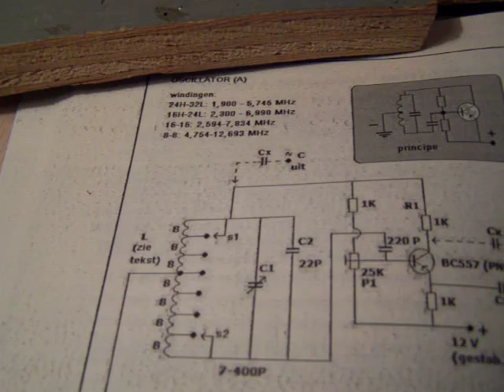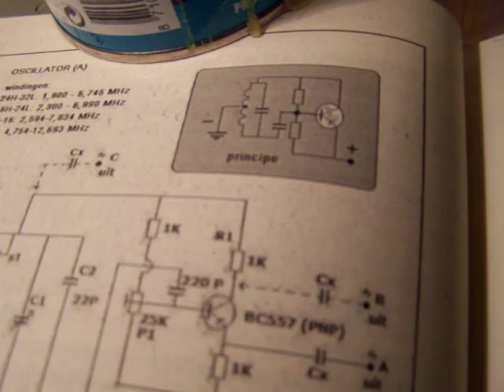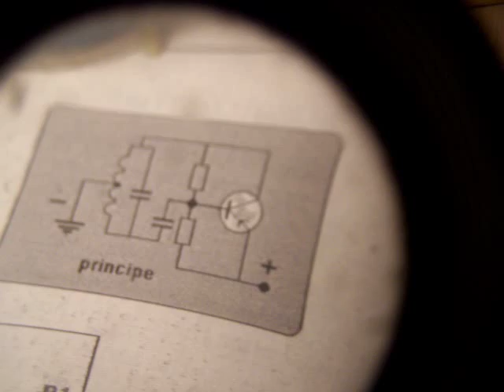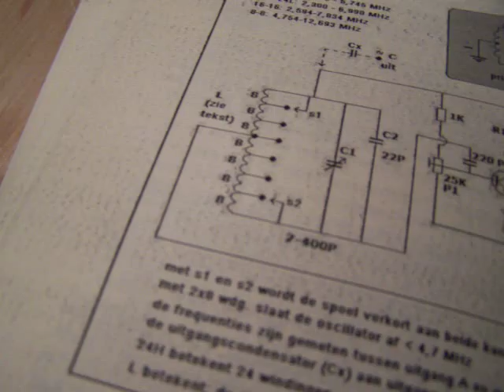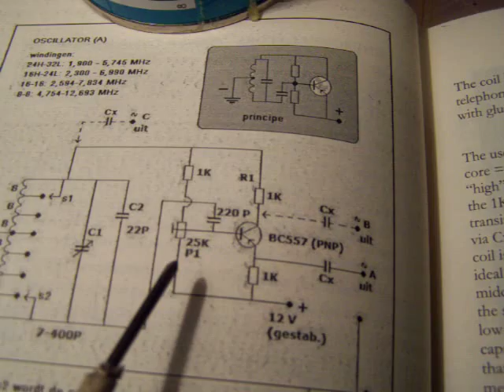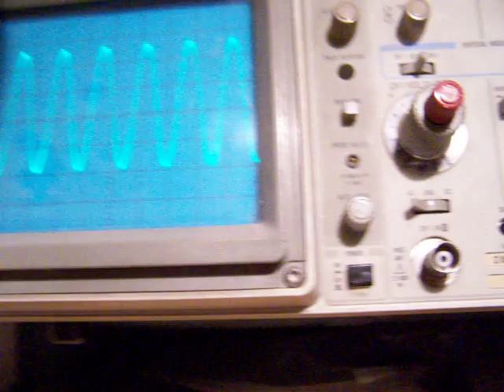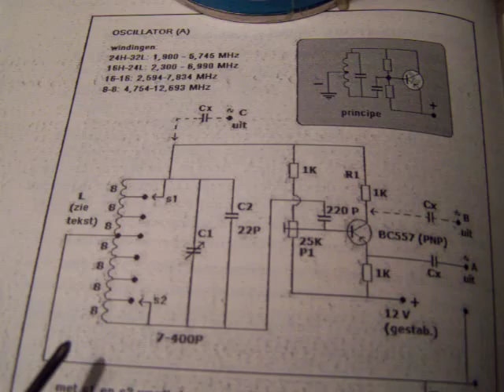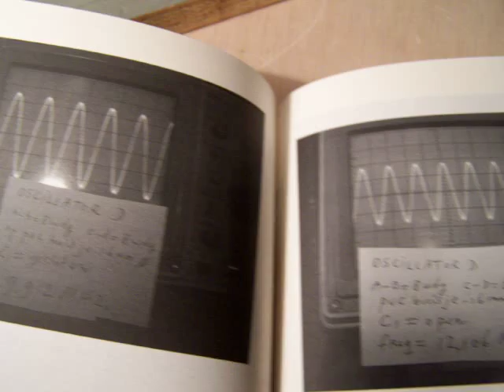shortwave radio VFO oscillator circuit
Simple 1 transistor VFO circuit. From my book "2-10 MHz Shortwave receiver and 1 transistor VFO's", in which I describe a 5 transistor (the audio amplifier excluded) Shortwave radio for 2-10 Mhz. Author Ko Tilman, you can find it on the Lulu website. The only flaw from the circuit is that it has its tank circuit tapped in the middle, so the tank circuit is not completely connected to ground on 1 side. This makes the VFO vulnerable for hand effect, but, though, it is a very usable and working circuit. A "better" oscillator (VFO) with its tank circuit on ground is published in this book too, so don't worry. All oscillator circuits must be made sturdy with components that are not sensitive to temperature changes, otherwise the VFO frequency will change and the radio station to which you have tuned will slowly or quickly "disappear". Also a stabilized voltage is necessary.